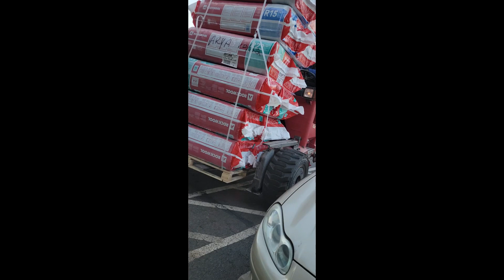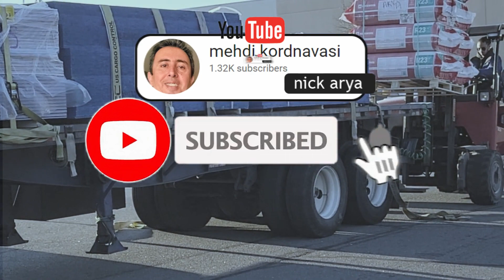HT#18 Lowe's Delivery Large Items & Appliances were so useful for my projects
In this video, I just recorded the Lowe's Delivery process which was very fast and professional, and with my business membership there, it cost me only just $25 each time.

در این ویدیو، من فقط فرآیند تحویل Lowe را ضبط کردم که بسیار سریع و حرفه ای بود، و با عضویت تجاری من در آنجا، هر بار فقط 25 دلار برای من هزینه داشت.